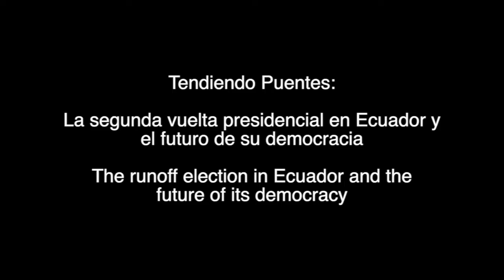La segunda vuelta presidencial en Ecuador y el futuro de su democracia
La segunda vuelta presidencial en Ecuador y el futuro de su democracia / The runoff election in Ecuador and the future of its democracy

[For English version, scroll down]

Le invitamos a esta conversación sobre Ecuador y el significado de la segunda vuelta presidencial para su democracia. Preguntaremos: ¿Qué quieren los ciudadanos ecuatorianos? ¿Cuáles son los desafíos del próximo gobierno? ¿Cuáles serán las consecuencias para su democracia y que nos dice esta elección sobre las tendencias regionales?

Tendremos a los siguientes panelistas:

Manuela Picq, Profesora en la Universidad de San Francisco de Quito, Ecuador
Diego Ordóñez, Doctor en Jurisprudencia, Legislador y Diputado Provincial por Pichincha
Franklin Ramirez, Investigador-Profesor en Flacso Ecuador
Moderadores: Victoria Murillo, Profesora de Ciencias Politicas en Columbia (ILAS) y Steve Levitsky, Profesor de Gobierno en Harvard (DRCLAS)
Este evento forma parte de la serie "Tendiendo Puentes". Este evento está siendo organizado por el Instituto de Estudios Latinoamericanos de Columbia y co-patrocinado por el Centro David Rockefeller de Estudios Latinoamericanos de Harvard.

Este evento será en español, pero habrá traducción simultánea al inglés. Favor registrarse.

[English]

Join us for a conversation with experienced panelists on Ecuador and the meaning of the runoff election for their democracy. We will ask – What do Ecuadorian citizens want? What challenges does the upcoming government face? What will the consequences be for its democracy and what does this election tell us about regional trends?

We will have the following panelists:

Manuela Picq, Professor at Universidad San Francisco de Quito, Ecuador
Diego Ordóñez, Doctor in Jurisprudence, Legislator and Provincial Congressman for Pichincha
Franklin Ramirez, Research-Professor at Flacso- Ecuador
Moderators: Victoria Murillo, Professor of Political Science at Columbia (ILAS) & Steve Levitsky, Professor of Government at Harvard (DRCLAS)
This event is part of the series "Tendiendo Puentes".